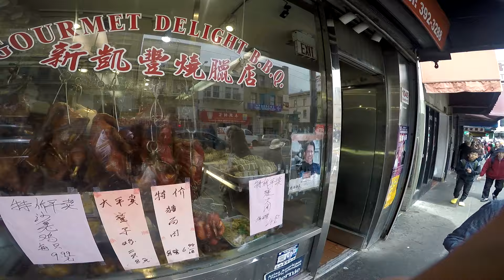West Coast Trip (San Fran) GoPro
My trip down the West Coast so far is amazing, I thought I would share my awesome experiences with everyone! This trip is just getting started and there will be more videos to come as time goes on.